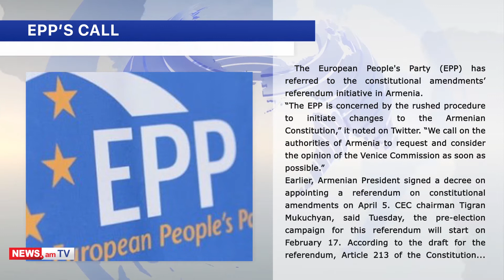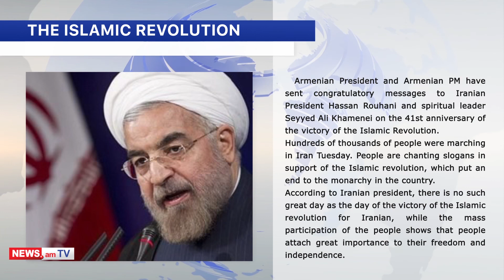NEWS.am daily digest: 11.02.2020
His Majesty King Abdullah II Ibn Al-Hussein Al-Hashemi of Jordan has arrived in Armenia…

Armenian News - NEWS.am presents a daily digest of top news as of 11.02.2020:

JORDAN KING IN ARMENIA

His Majesty King Abdullah II Ibn Al-Hussein Al-Hashemi of Jordan has arrived in Armenia on his fist official visit at the invitation of President Armen Sarkissian.
The high-ranking guest was greeted by Deputy PM Mher Grigoryan at Zvarnots International Airport.
During the joint briefing with Sarkissian, the King noted Armenia and Jordan have many opportunities for cooperation. According to him, thousands of Jordanians rooted in Armenia and made a great contribution to the development of Jordan in all areas.
Sarkissian delivered a statement for the media and noted King’s visit is a historic one. President thanks King Abdullah for sheltering Armenian Genocide survivors.
The King of Jordan has later met Armenian PM Nikol Pashinyan. The latter noted the relations with Jordan and the Middle East are very important for Armenia, as “we see them as a direction of strategic partnership”.
While, the King said “the Armenian community of Jordan is historically of tremendous importance for our country.” King Abdullah II added he is in Armenia to celebrate 100 years of special relationship between Jordan and “the Armenians who have suffered in the region”.

EPP’S CALL

The European People's Party (EPP) has referred to the constitutional amendments’ referendum initiative in Armenia.
“The EPP is concerned by the rushed procedure to initiate changes to the Armenian Constitution,” it noted on Twitter. “We call on the authorities of Armenia to request and consider the opinion of the Venice Commission as soon as possible.”
Earlier, Armenian President signed a decree on appointing a referendum on constitutional amendments on April 5. CEC chairman Tigran Mukuchyan, said Tuesday, the pre-election campaign for this referendum will start on February 17. According to the draft for the referendum, Article 213 of the Constitution shall be amended so that the powers of the CC judges who are elected before April 2018 shall be terminated.

ARRESTED ARMENIA EX-OFFICIAL HOSPITALIZED

Armenia’s ex finance minister and SRC ex-chair, Gagik Khachatryan, who is in custody for about 6 months as he is charged with organizing misuse during his respective tenure, has been transferred to a medical center.
es.

CORONAVIRUS UPDATES

Coronavirus death toll has reached 1018, 108 new deaths have been recorded in the last day. The total number of infected people is 43 101. Since December 2019, a total of 31,728 people have been infected with coronavirus in Hubei (18,454 - in Wuhan) and 974 patients died (748 - in Wuhan).

VERSAILLES ON ARMENIAN GENOCIDE
l
A commemoration concert for the Armenian Genocide will be held at the Palace of Versailles in France on April 24.
The music expressing the voice of the Armenian people and its multi-millennial history will be interpreted in the Royal Chapel, the official website of the Palace says. Three virtuoso artists will interpret the magnificent “classical music” of Armenia, joining memory and will to live in a powerful symbolic moment.

ROLEX AD

The Swiss watch brand Rolex has launched a new ads campaign dedicated to filmmakers and storytelling.
One of the ads was dedicated to Martin Scorsese who said that on his orientation day at university in NY, he was exposed to Haig Manoogian's passion for the craft of filmmaking.

THE ISLAMIC REVOLUTION

Armenian President and Armenian PM have sent congratulatory messages to Iranian President Hassan Rouhani and spiritual leader Seyyed Ali Khamenei on the 41st anniversary of the victory of the Islamic Revolution.
Hundreds of thousands of people were marching in Iran Tuesday. People are chanting slogans in support of the Islamic revolution, which put an end to the monarchy in the country.

His Majesty King Abdullah II of Jordan arrives in Armenia on official visit (PHOTOS)

Abdullah II: Armenia and Jordan have many opportunities for cooperation (PHOTOS)